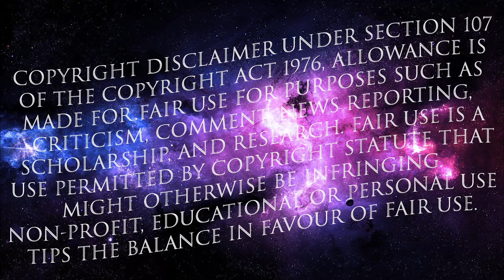Foodie's Parking Lot Hissy Fit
Foodie has a hissy fit over someone politely asking her to be an adult.

Amazing intro by Jamie Brackett